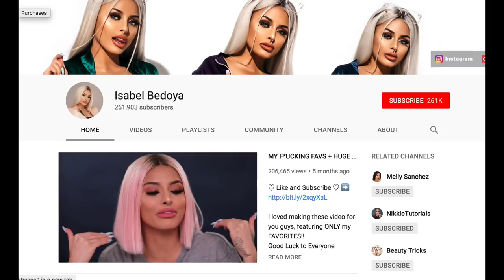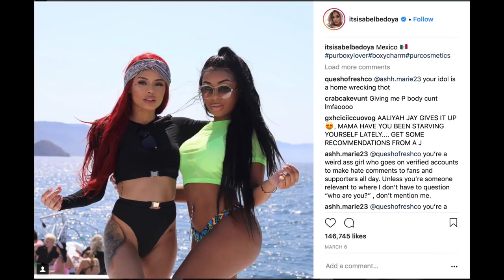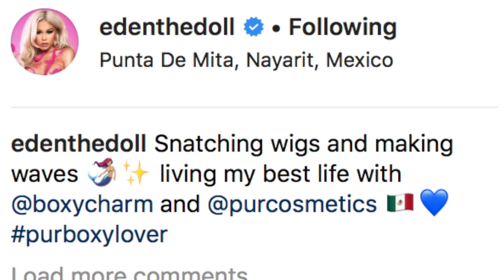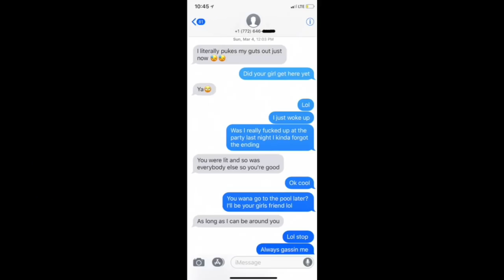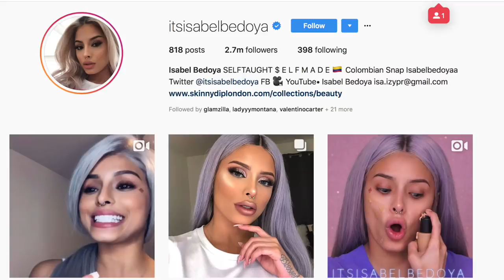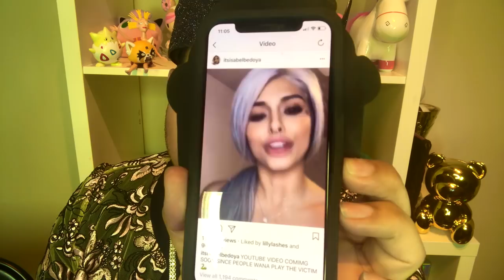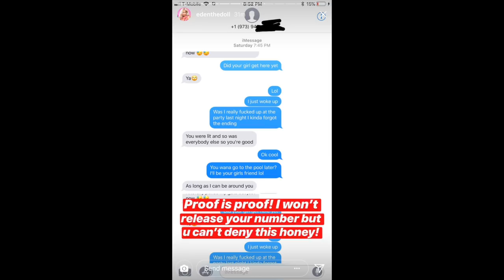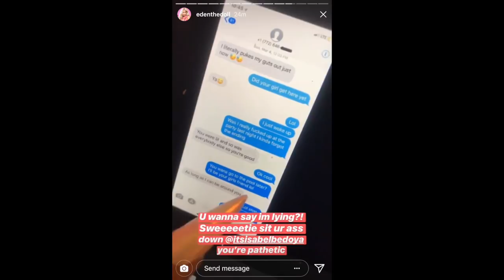ISABEL BEDOYA EXPOSED WITH RECEIPTS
ISABEL BEDOYA